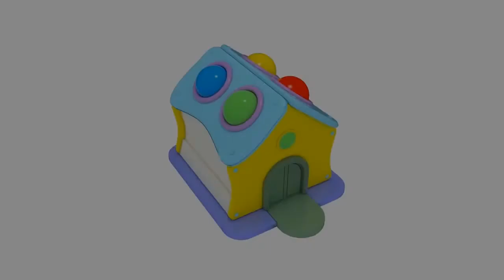Tom and Jerry, 95 Episode - Smarty Cat